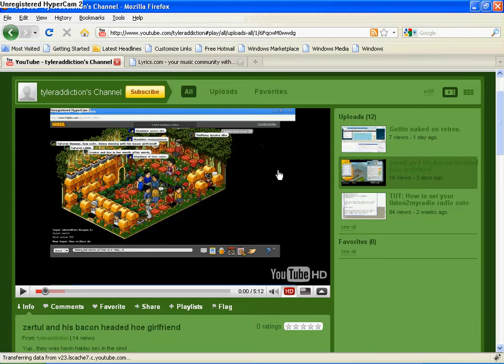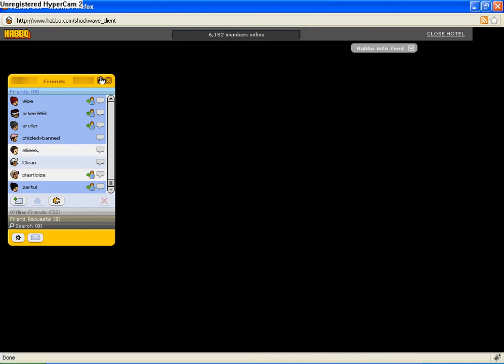Veronicax4 on zertuls account hacking it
Yep. The same day i recorded zertul dancing with veronica, she hacked him.
here's her playing on the account.